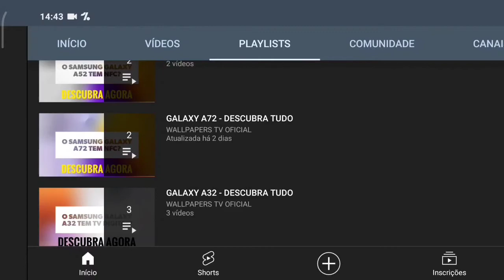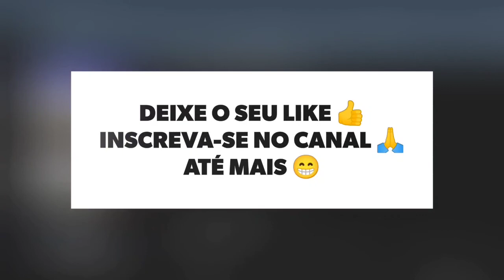🔴 O NOKIA 2.4 TEM NFC?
No vídeo de hoje respondo se o Nokia 2.4 tem suporte para a tecnologia do nfc, e a resposta é não. O Nokia 2.4 não tem suporte para a tecnologia do nfc, assim não da para realizar pagamentos por aproximação, infelizmente.